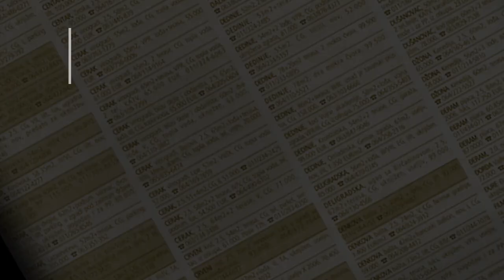prodaja stanа Vidikovac kod Meka 52m - Beograd